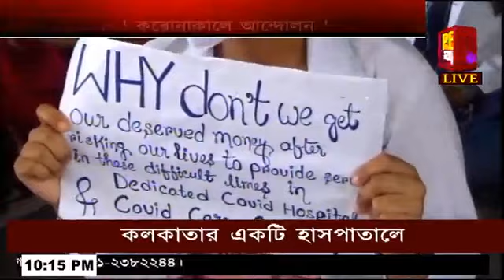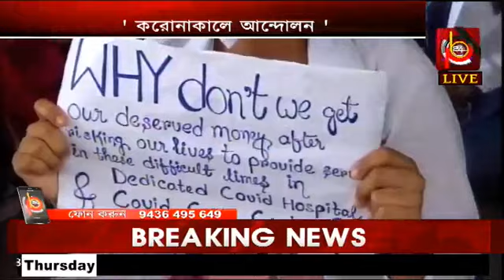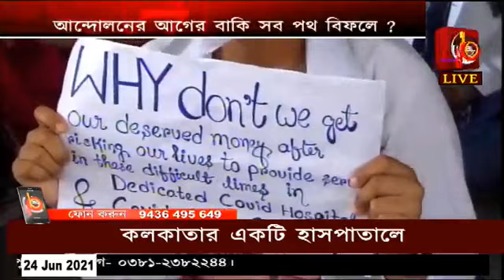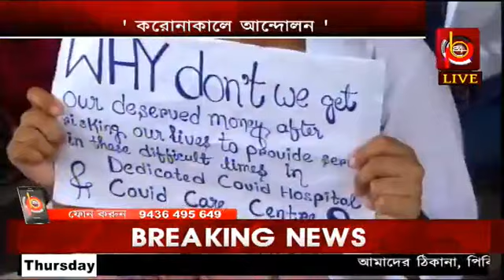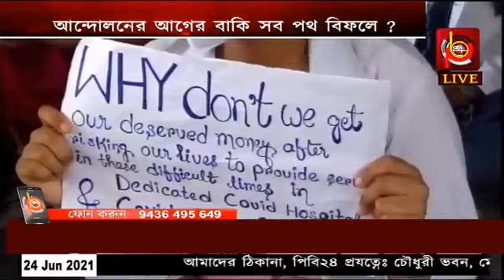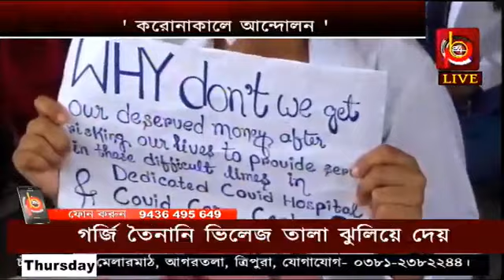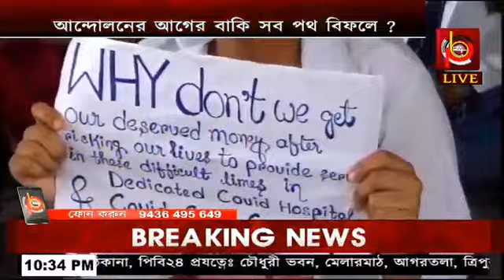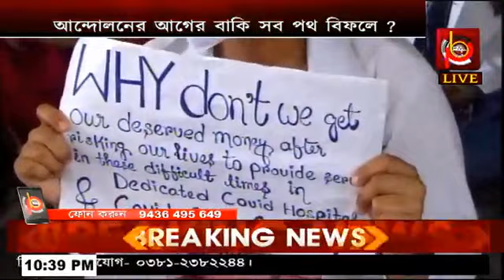' করোনাকালে আন্দোলন '- আন্দোলনের আগের বাকি সব পথ বিফলে ?